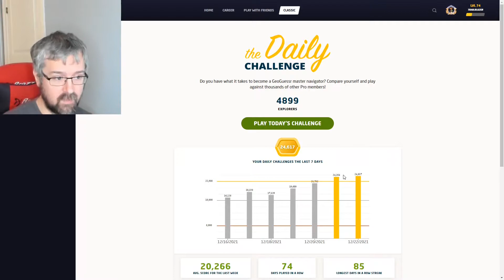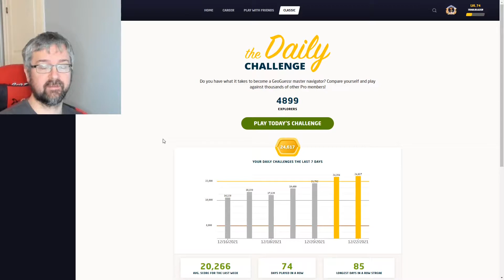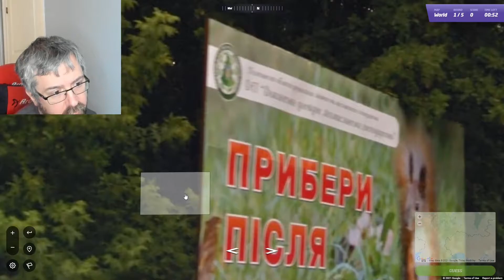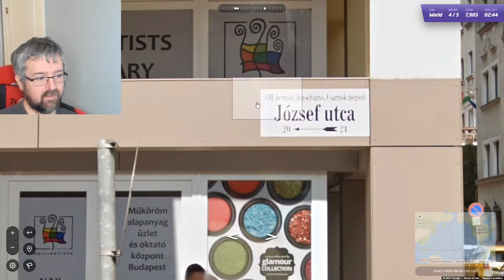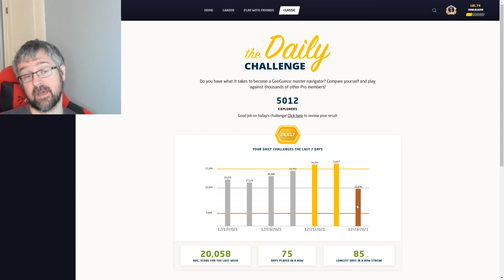Geoguessr Daily Challenge - Incredible guesses and not in a good way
I think the title says it all. Incredibly enough I managed a perfect score, but the rest of the rounds?